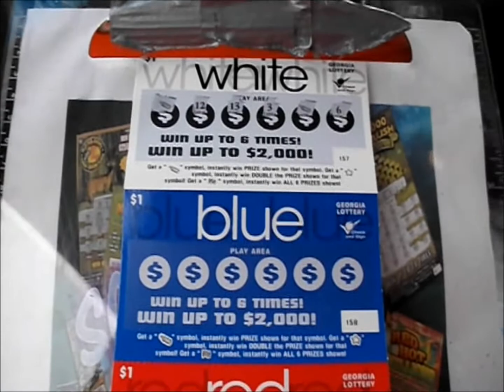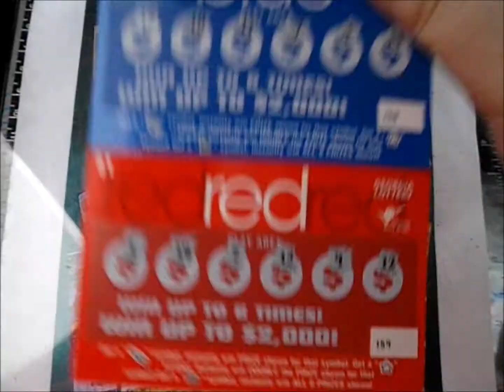Episode 911 - GA Red, White, & Blue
$1 GA Red, White, & Blue